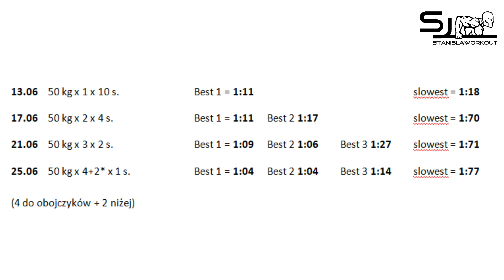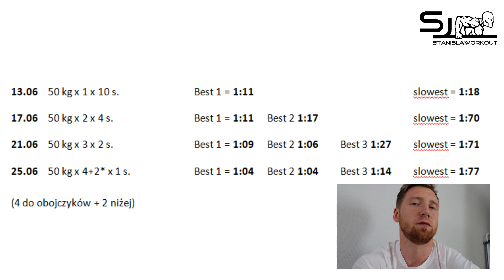VLOG | 1st time RINGS HANDSTAND | Streetlifting + Street Workout odc. 4